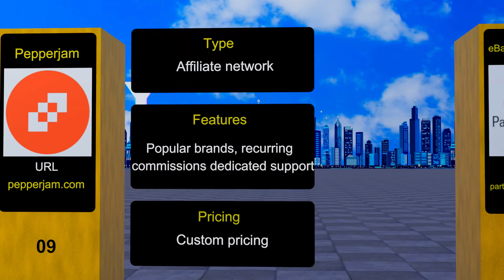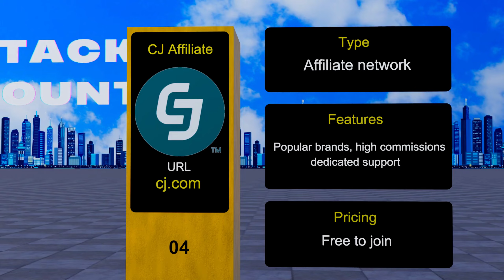Top 20 Affiliate Marketing Platforms for Bloggers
I hope you're ready for a wild ride through the top 20 affiliate programs for powering up those blog earnings.

I know you're eager to start boosting those profits, so let's count down the top platforms and juicy details. But first, a question - have you struggled to find the right affiliate program for your niche? Do you feel overwhelmed by all the options? Well, get ready, because this video will make your affiliate journey so much smoother. 🛣

Without further ado, here are the top 20 affiliate marketing platforms for taking your blogging income to new heights! 🚀 I'll tease the tippy top options, but you'll have to watch to get the full scoop on our #1 recommendation! Let's go!

20. MaxBounty
   - About: High payouts and varied offers in a CPA affiliate network.

19. Affiliate Window
   - About: Offers top brands and commendable support for earning high commissions.

18. Clickbooth
   - About: Focuses on performance and offers high payouts across varied brands.

17. Rakuten Marketing
   - About: Noted for its global reach and generous commission rates.

16. AvantLink
   - About: Features a variety of offers and an intuitive affiliate dashboard.

15. Awin
   - About: Recognized for dedicated support and powerful reporting tools.

14. Shareasale
   - About: Provides recurring commissions and a wide range of brands.

13. Commission Junction
   - About: Globally recognized, offering high commissions across numerous brands.

12. RewardStyle
   - About: An influencer network, collaborating with influential brands.

11. SkimLinks
   - About: Known for automated link creation and smooth integrations.

10. VigLink
   - About: Ideal for bloggers with automated link insertion and wide brand variety.

9. Pepperjam
   - About: Offers recurring commissions and dedicated affiliate support.

8. eBay Partner Network
   - About: A trusted brand offering flexibility and targeted promotions.

7. FlexOffers
   - About: Known for generous payouts and a wide selection of brands.

6. ClickBank
   - About: A digital marketplace with high commissions and global reach.

5. Impact
   - About: Known for high earning potential and detailed reporting.

4. CJ Affiliate
   - About: Favored for high commissions and dedicated affiliate support.

3. Rakuten
   - About: Offers generous commissions and a variety of brands globally.

2. ShareASale
   - About: Celebrated for high payouts and a diverse range of brands.

1. Amazon Associates
   - About: A popular choice, offering high commissions across a multitude of brands.

Wow, that's a lot of great options for every type of affiliate blogger! I hope this countdown helped narrow your focus and get you excited about the money making potential. 🤑🎉

Before signing off, I want to know: What's been your BIGGEST affiliate marketing struggle? I may just address it in an upcoming video. ❓🤔